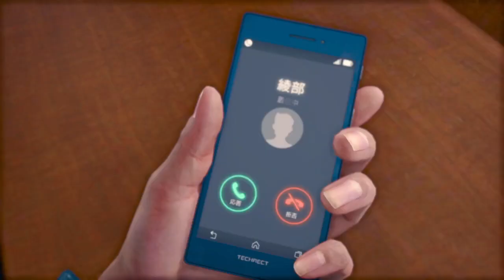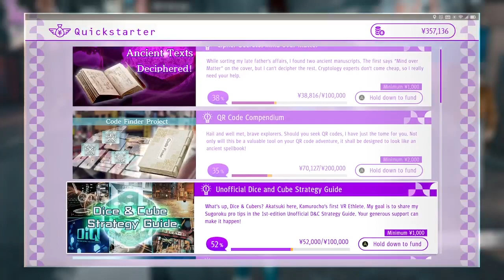Judgment Chap 8 - A Broken Bond